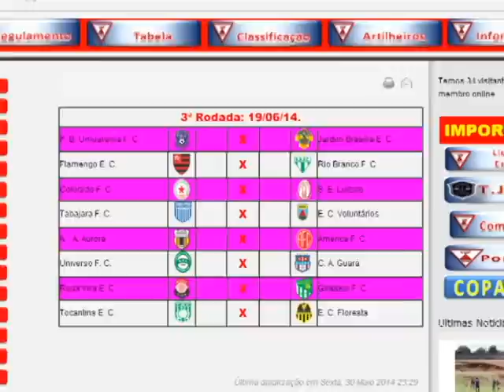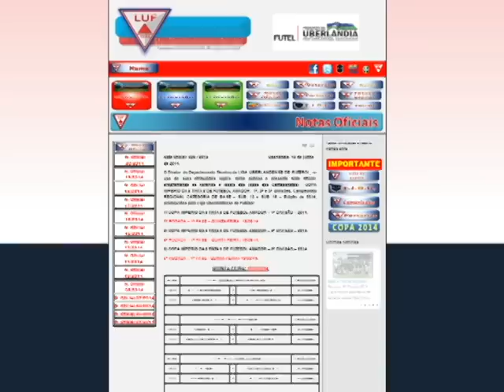Cronista Wander Tomaz fala sobre candidatos potenciais para título do Amador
Reportagem de Wander Tomaz com imagens de Sérgio Murilo para o Vitoriosa Esporte e Portal Uipi de 20/06/2014